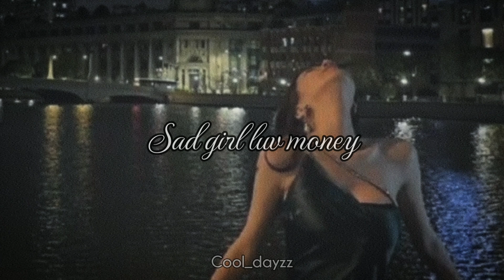sad girlz luv money (sped up)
music

song:sad girlz luv money

artist: Amaarea

album: The Angel You Don't Know

featuredartist: molly